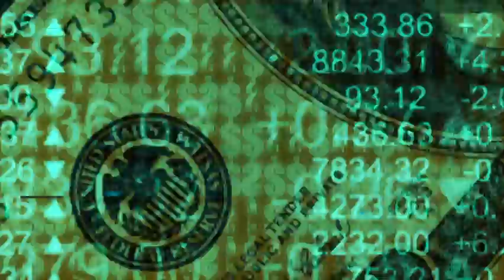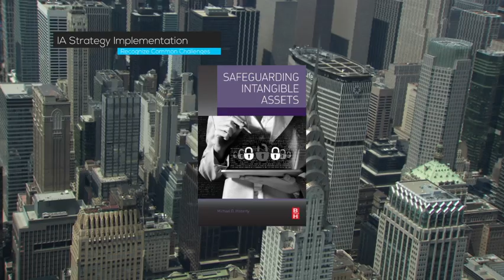Part 2 Safeguarding Intangible Assets - Due Diligence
Safeguarding Intangible Assets provides strategies for preserving and enhancing a company's intangible assets to increase its profitability, competitiveness, and sustainability. Intangible assets such as patents, trademarks, copyrights, methodologies, and brand typically account for 80 percent of an organization's value and revenue.